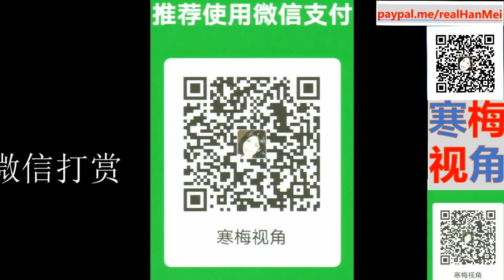220216【完整版】【中文真成世界语：约翰逊再次全中文开腔】【20年时间，中国肯定把韩国扳过来】【寒梅视角】